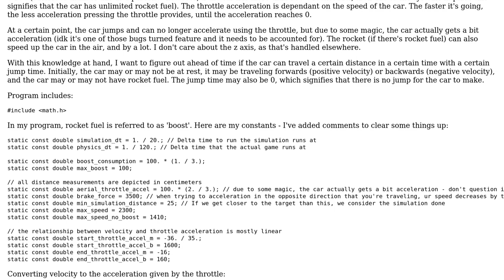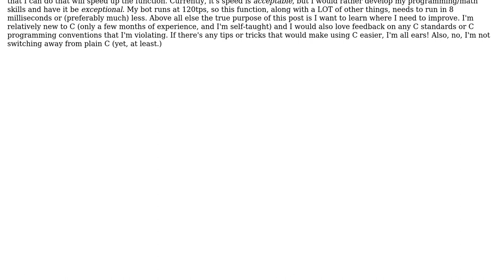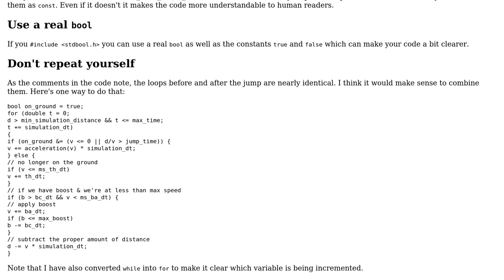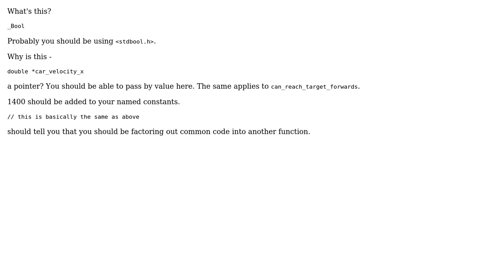Find if a car with booster and varying throttle acceleration can reach target (2 Solutions!!)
Find if a car with booster and varying throttle acceleration can reach target

With thanks & praise to God, and with thanks to the many people who have made this project possible! | Content (except music & images) licensed under CC BY-SA | Music | Images & others | With thanks to user VirxEC user Reinderien user Edward and the Stack Exchange Network Trademarks are property of their respective owners. You are responsible for your own actions.